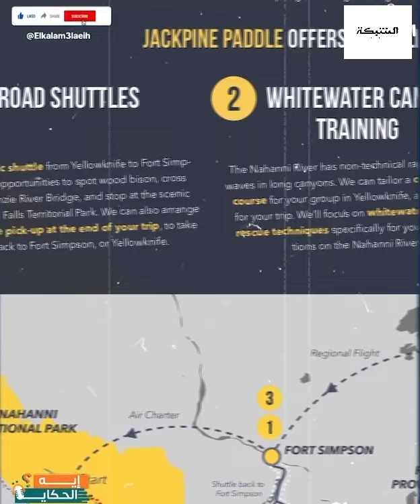وادي الرؤوس المقطوعة.. حكاية الأسطورة المرعبة في محمية "ناهاني" الكندية